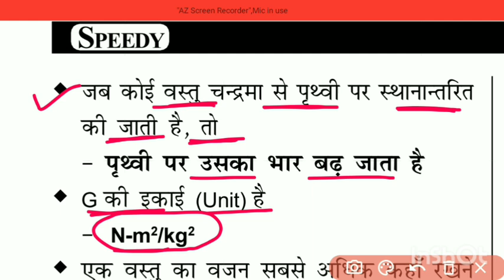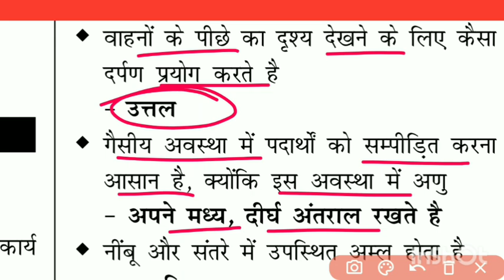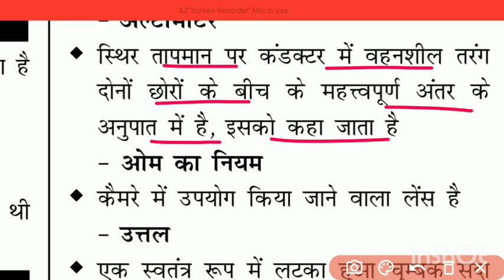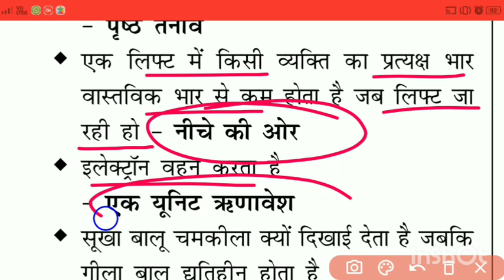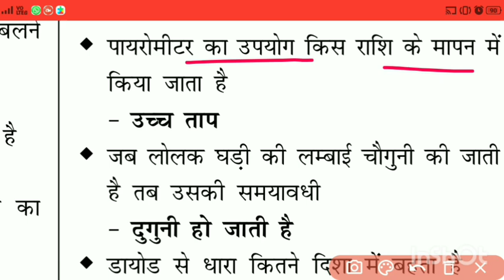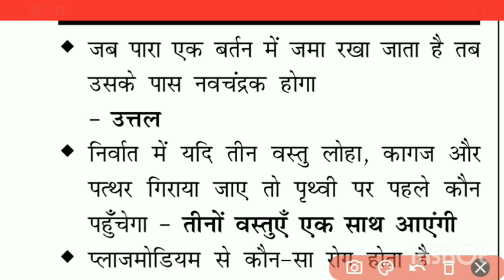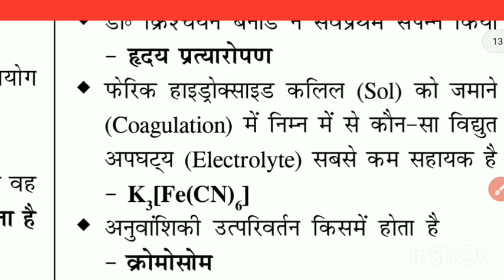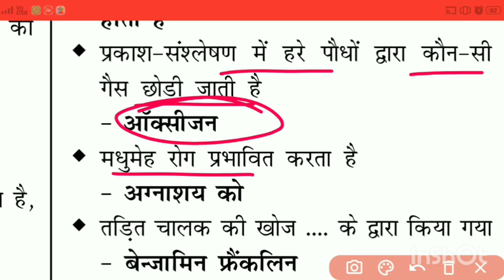ALP || टेकनीशियन Science | Railway Previous Science question | Railway Speedy Science Book | part -3